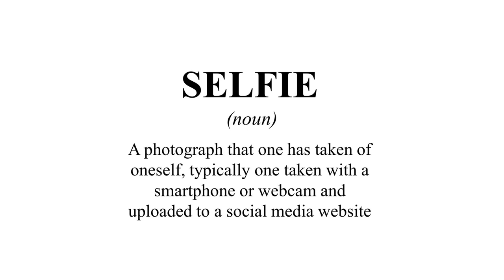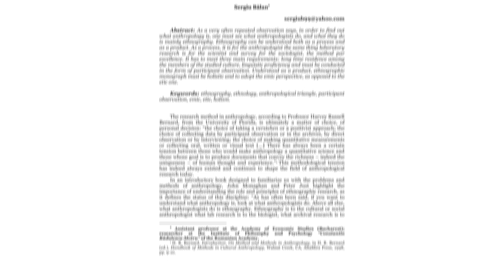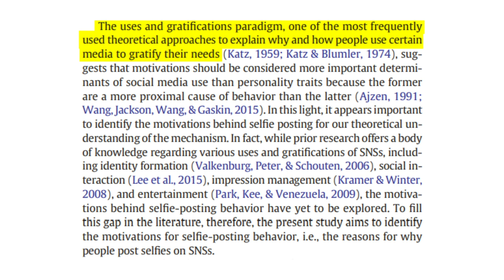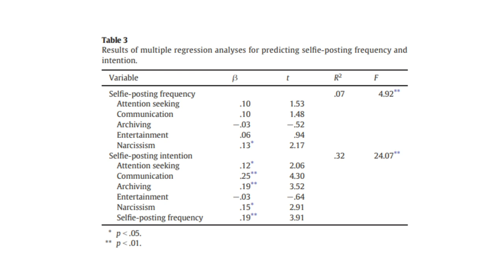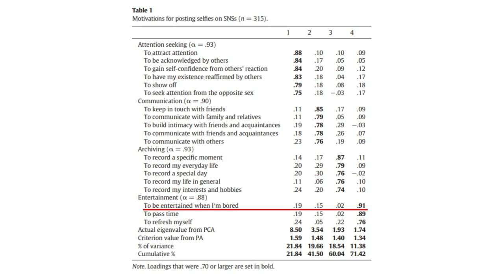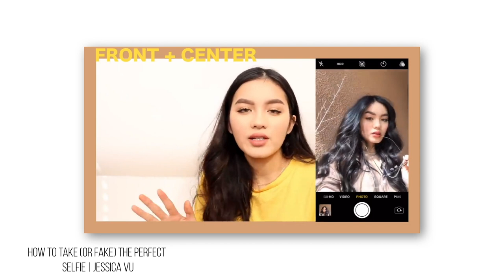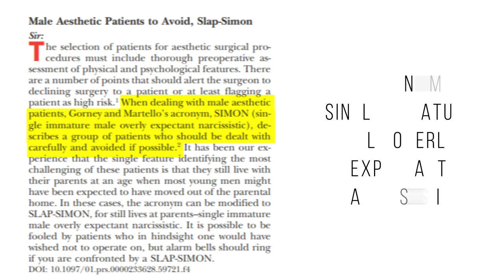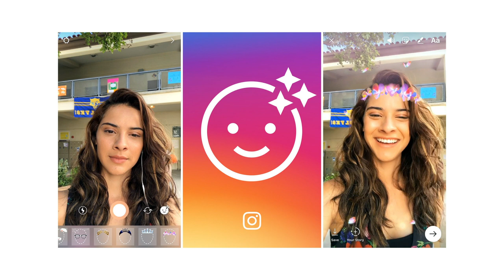Why Do We Post Selfies? | The Narcissistic Assessment Test